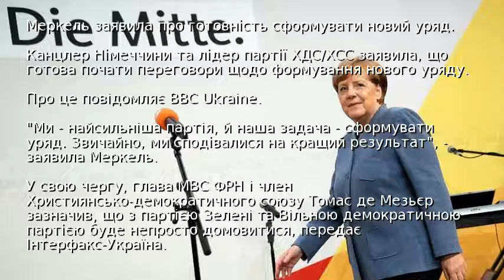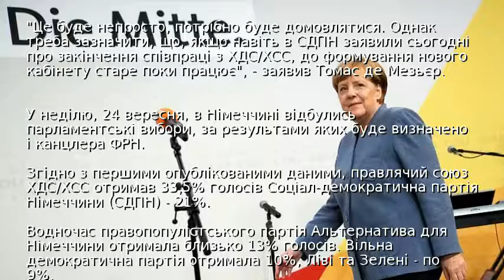Меркель заявила про готовність сформувати новий уряд